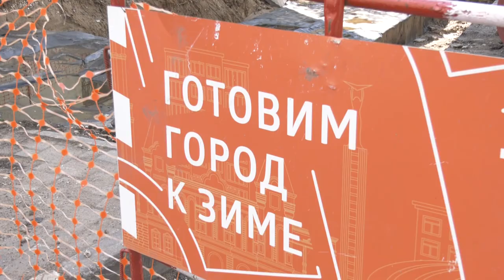В Самаре идет перекладка труб на проспекте Кирова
В Самаре идет перекладка труб на проспекте Кирова. Сейчас ремонтные  работы ведутся по 11 адресам. Всего же в этом сезоне перекладку труб выполнят на 22 объектах. В Самаре в этом году заменят в 2,5 раза больше теплотрасс, чем в предыдущем. Текущие рабочие моменты обсудили на выездном заседании штаба по подготовке города к зиме. Слово Андрею Горгуленко.